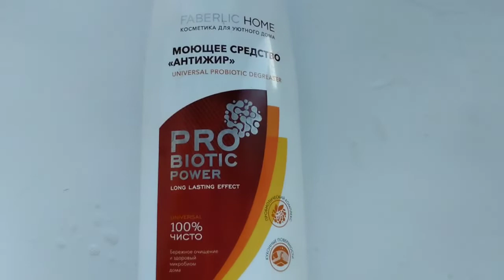отмываем подоконник Моющим средством «Антижир»